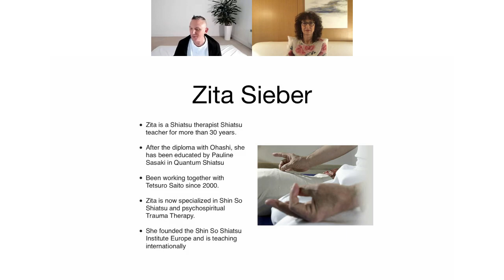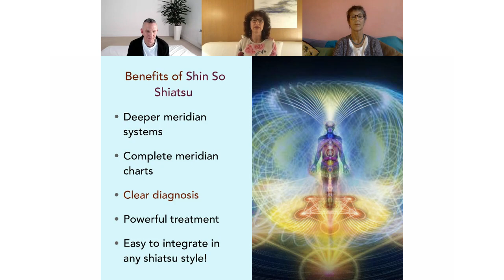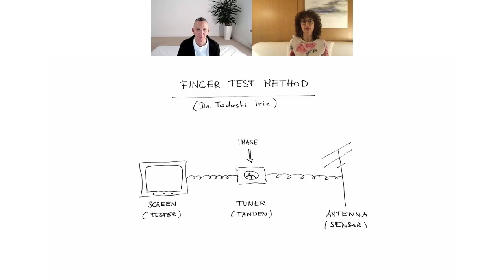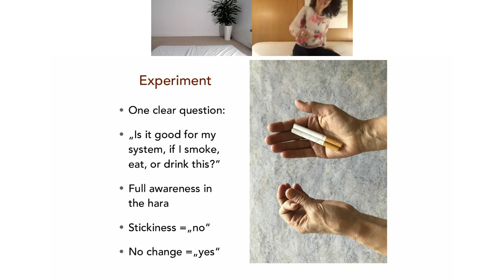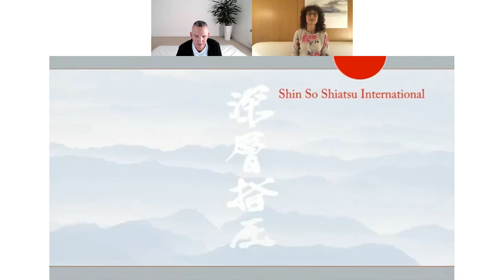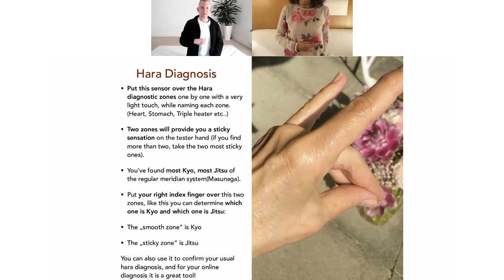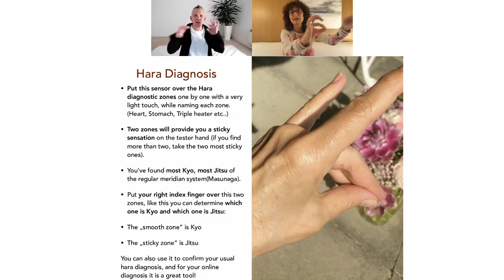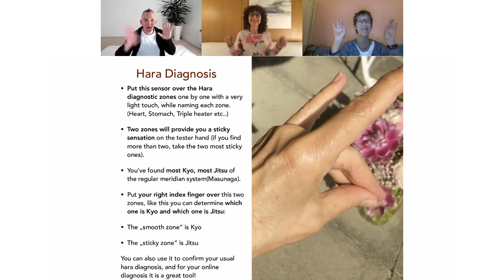ESC Webinar with Zita Sieber - sharing her work with Tet Saito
In this lively and practical webinar Zita shares her enthusiasm for the work of Tet Saito and demonstrates the use of the finger test in Shiatsu diagnosis and treatment